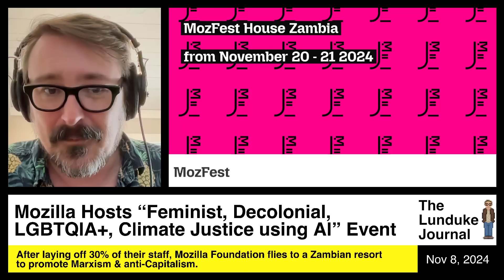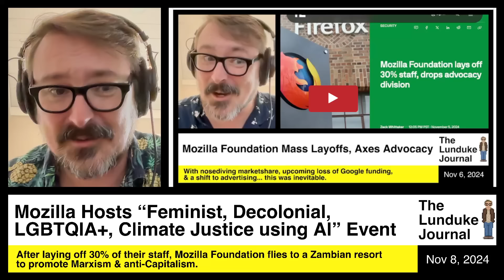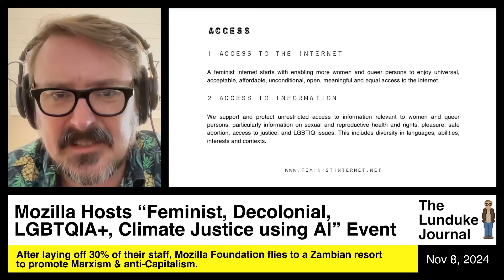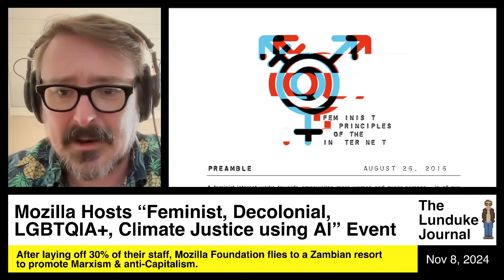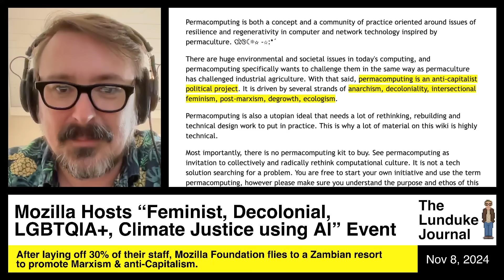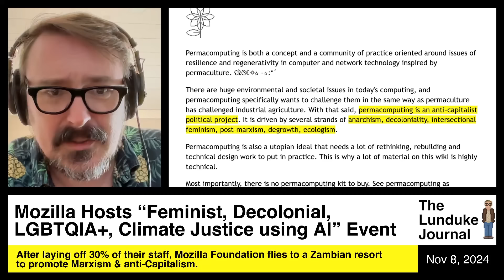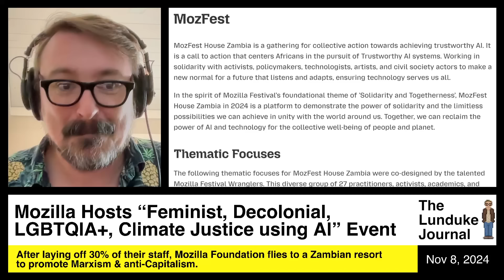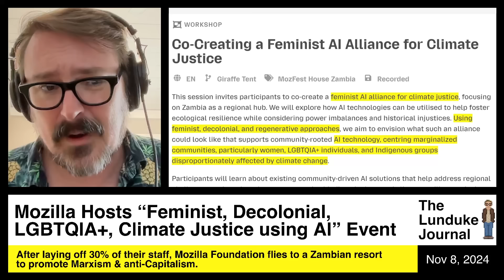Mozilla Hosts "Feminist, Decolonial, LGBTQIA+, Climate Justice using Al" Event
After laying off 30% of their staff, Mozilla Foundation flies to a Zambian resort to promote Marxism & anti-Capitalism.  It is just as ridiculous and hilarious as it sounds.